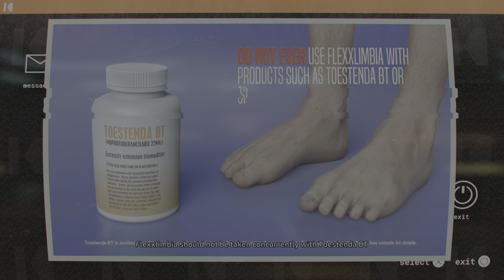Journey to the Savage Planet easter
long Feet gaming
Full 1080p 60fps for best.
Watch video in full 1080p 60fps